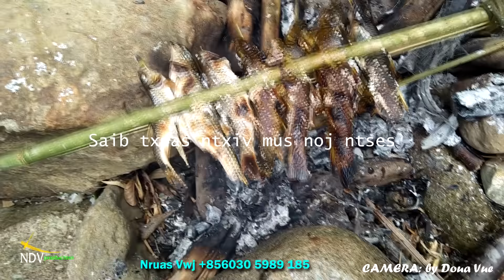MUS MOOS UAB MUS NOJ NOJ NTSES 4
Ncig saib zos toj siab zos nam pan nyob dai2 toj kho siab heev.